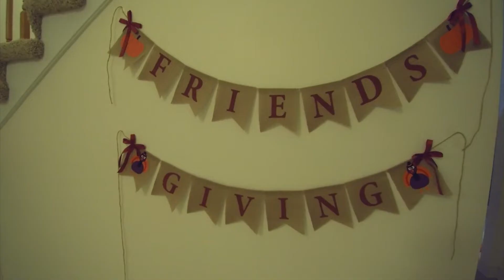Sharnise's Friends Giving Ladies Night 2019#ladiesnight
It's alway great to have your close group of friends to have a great night and celebrate friendship. Shot by LeVoia Da Video Monster